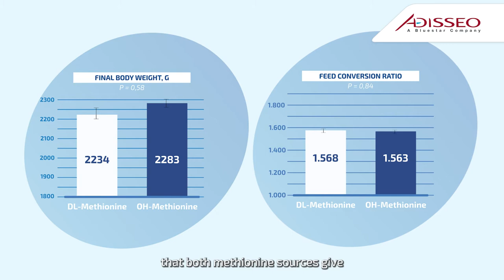Collaboration of Michel Group and Adisseo for a field trial on methionine in broilers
In the frame of a collaboration between Michel Group and Adisseo, a field trial conducted over 10 months shows same growth performance of broiler chickens, when fed either with DL-Methionine or OH-Methionine. Rhodimet® AT88 is 100% efficient.